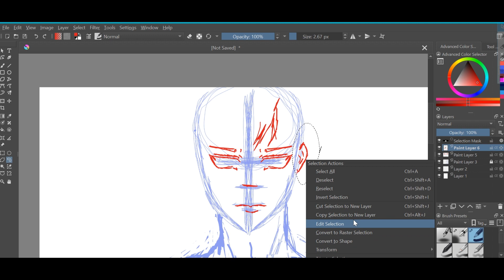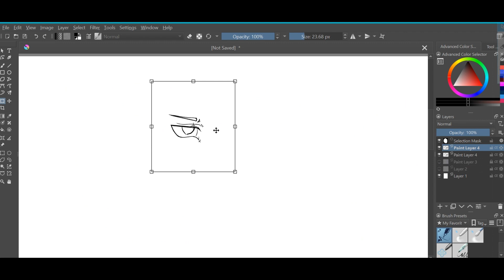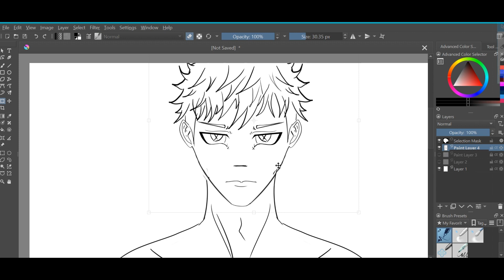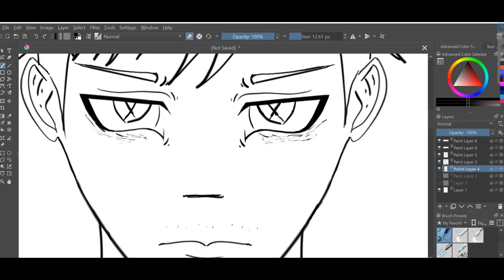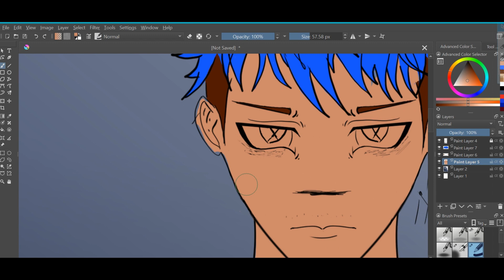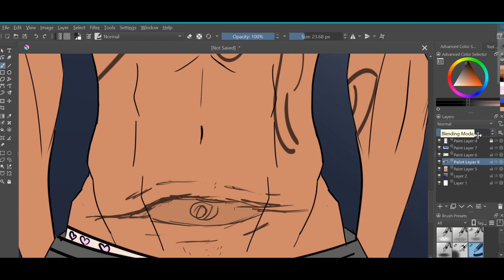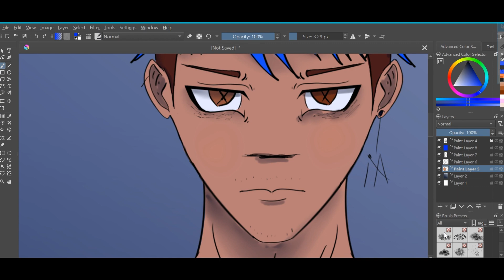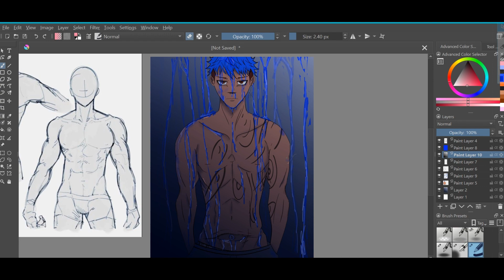blue hair dye